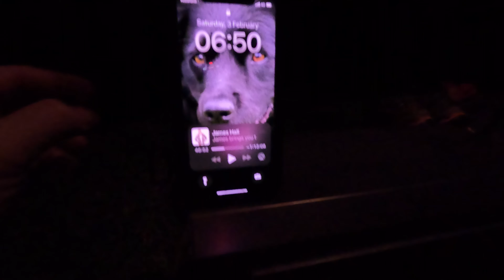Winter Camping Scotland : Testing The Cheap Hot Tent & Hike To Remote Beaches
Wild camp with the cheap  (£60) hot tent in the wind and rain. A few beers, a steak and a 6 mile hike the next day to visit some beaches.